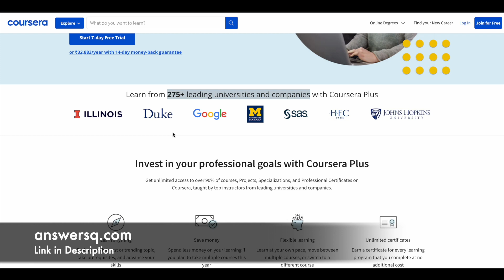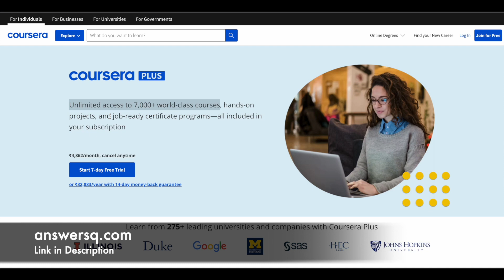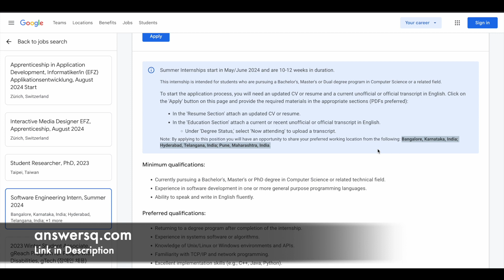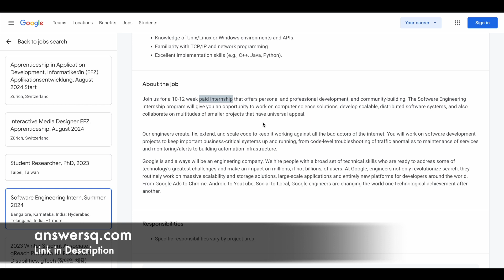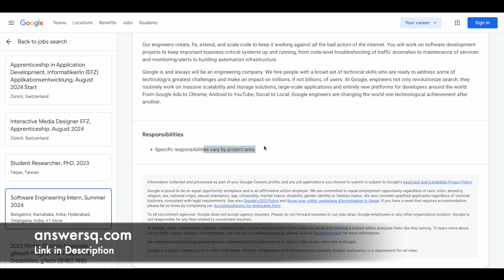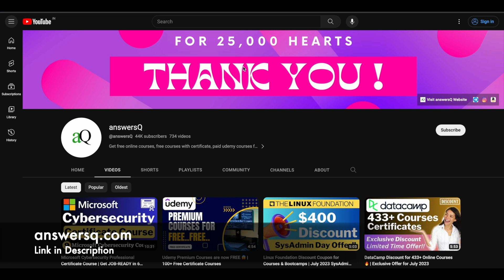Google Software Engineer Internship Opportunity | Google Summer Internship 2024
Google is hiring intern for the role of Software Engineer for summer internship 2024 at three different locations in India. As a Software Engineering Intern, you will work on Google’s core products and services as well as those who support critical functions of their engineering operations.